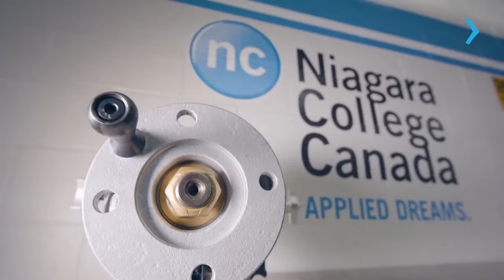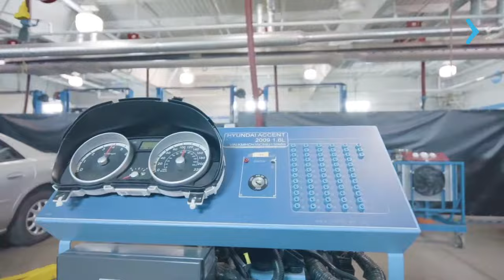ESTUDE MOTIVE POWER NO NIAGARA COLLEGE NO CANADÁ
O programa de Motive Power no Niagara College, localizado em Ontário, Canadá, é reconhecido como um dos cursos mais respeitados e abrangentes na área de Motive Power no país. Com um corpo docente altamente qualificado e experiente, uma abordagem prática de ensino e uma localização estratégica no coração da indústria automobilística canadense, este programa oferece uma educação de excelência em Motive Power.

Ao longo do curso, você terá a oportunidade de adquirir habilidades essenciais na manutenção e reparo de veículos automotivos, desenvolvendo competências técnicas e práticas. Além disso, a proximidade do Niagara College com a indústria automobilística proporciona acesso exclusivo a oportunidades de estágio e aprendizado prático, permitindo que você construa uma base sólida para uma carreira de sucesso no setor automotivo.

Quer saber mais? Acesse e converse com o representante oficial do Niagara College no Brasil. Vamos ajudá-lo a dar o próximo passo em direção ao seu sonho de estudar no Canadá!